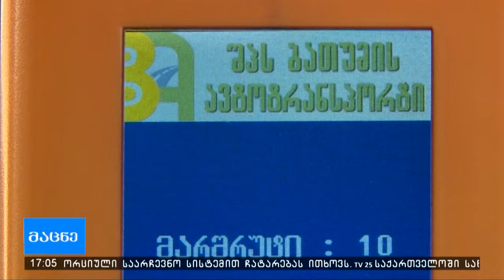მუნიციპალურ ტრანსპორტში თანხის გადაუხდელობის შემთხვევაში პირი 20 ლარით დაჯარიმდება